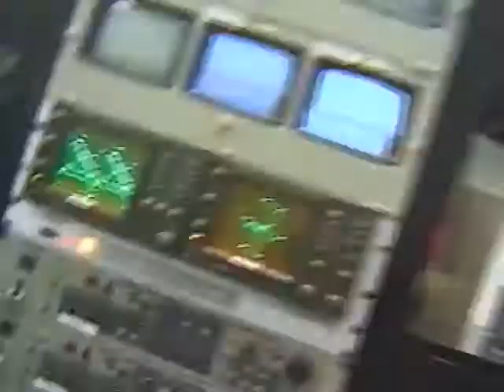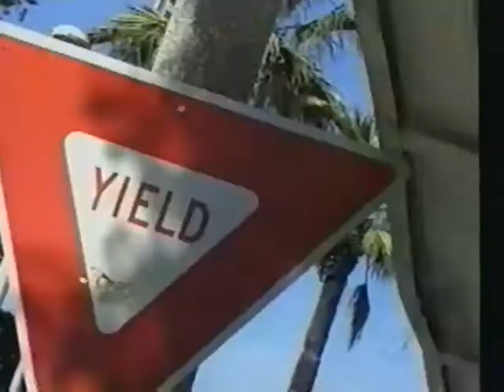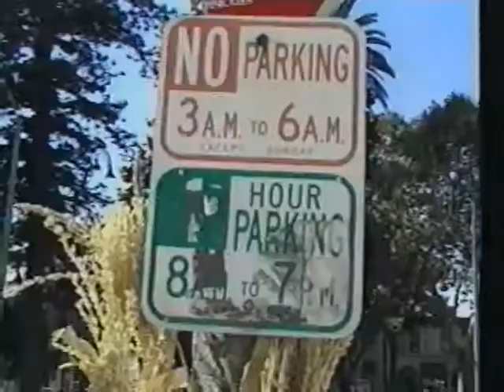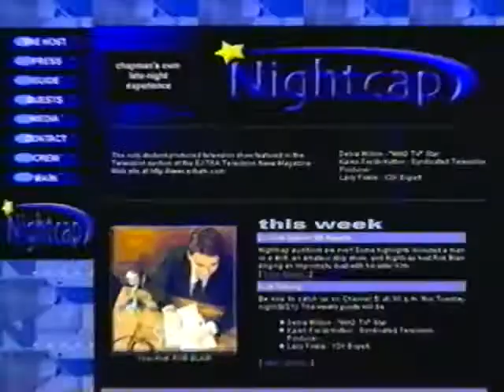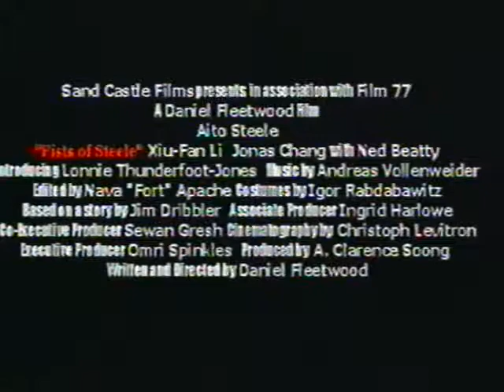Nightcap # 26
Nightcap episode # 26 with Mary Kay Bergman